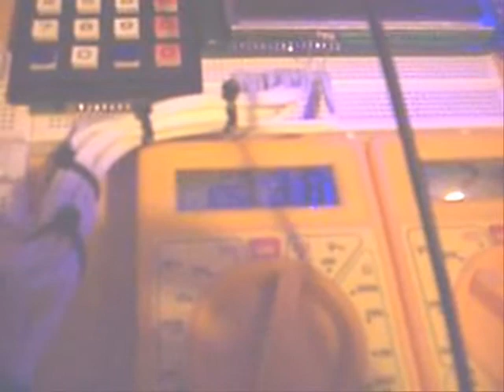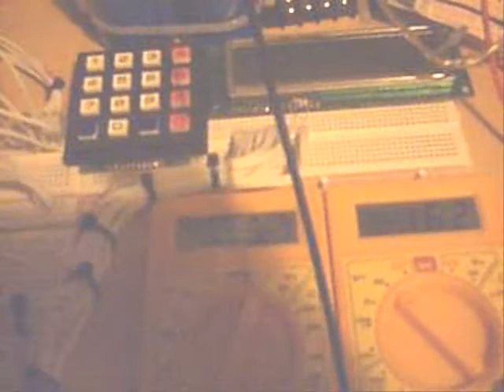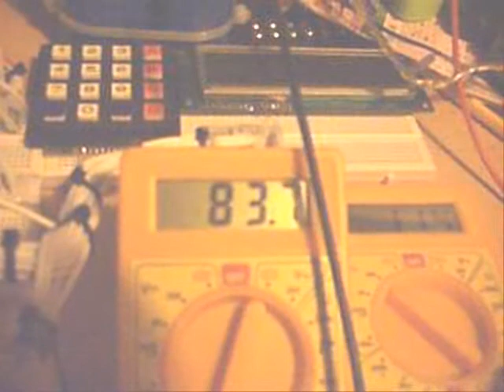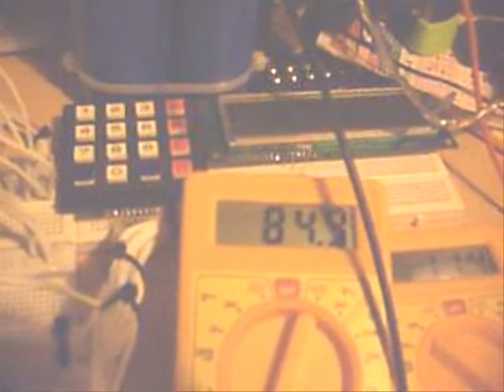Comwarriors Bedini turbo stage 2 results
This shows the results for my bedini stage 2 turbo.
The stage 2 re-uses the BEMF to drive a second coil.

The circuit shown uses both stage 1 and stage 2 turbo's